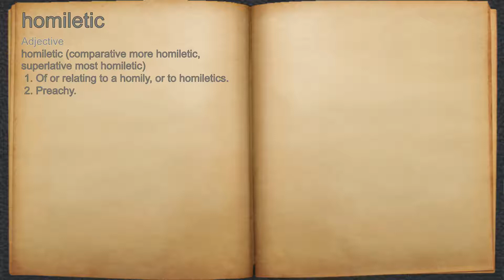What does homiletic mean?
A spoken definition of homiletic.

Intro Sound:
Typewriter - Tamskp